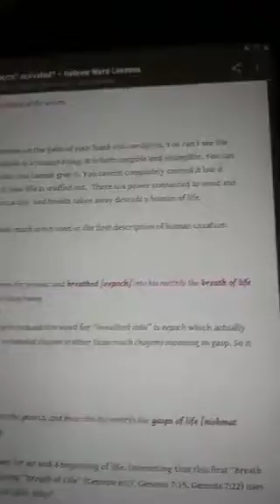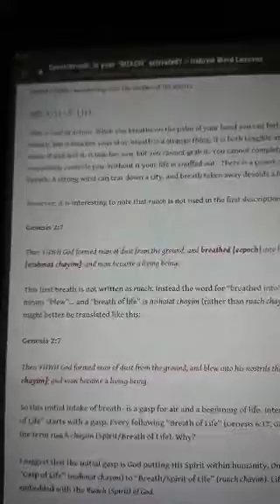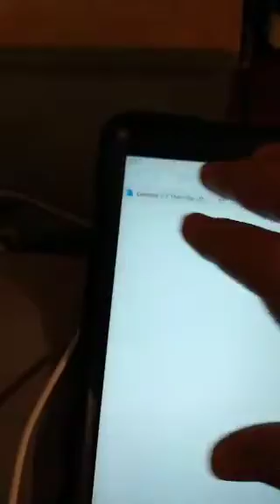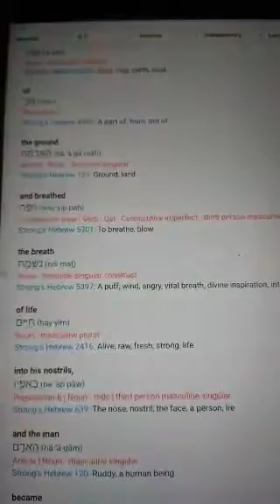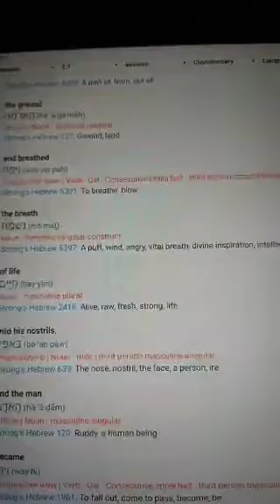The Breath Of Life